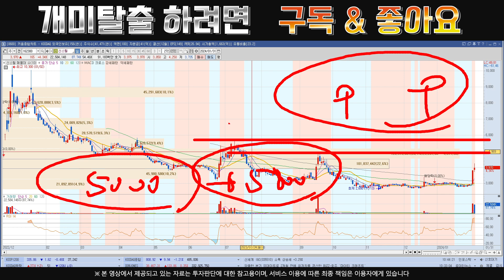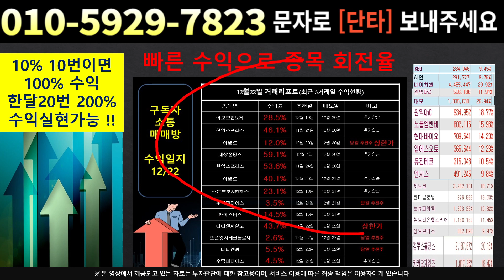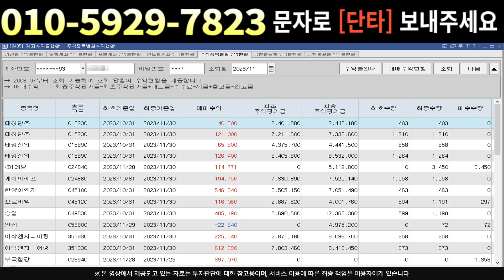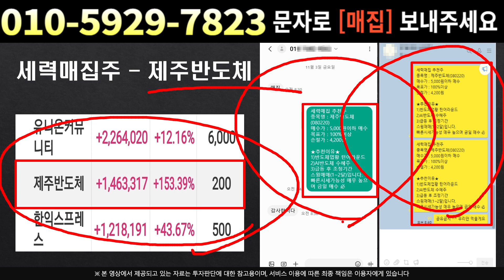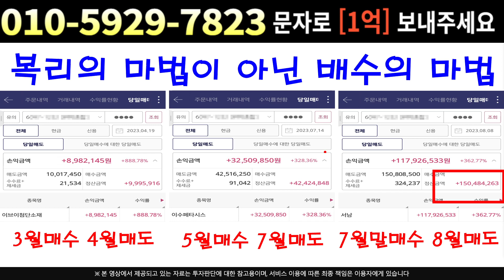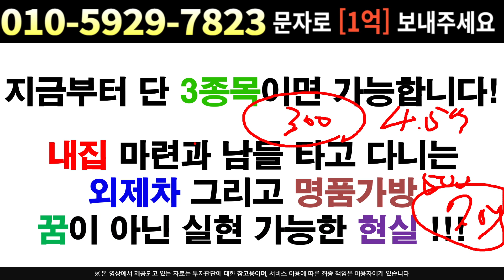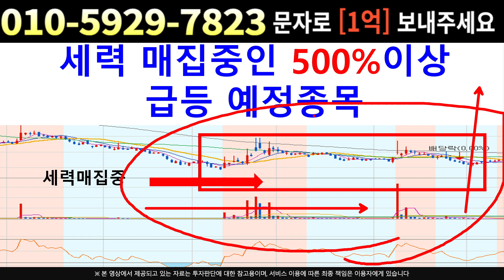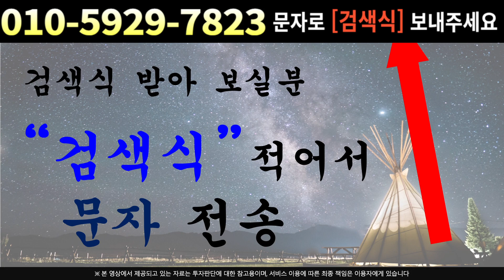[주식]신스틸 - 마지막 고점이 아닌 이유 !! 그러니 기관과 외인이 담죠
실시간 구독자소통 카톡방 투자정보 텔레그램